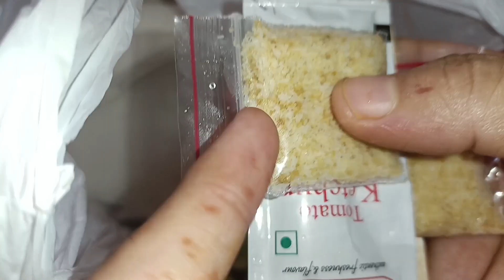3/4 दिनों से परेशान हो गई हूं सो भी नहीं पा रही सही से 😥 पता नहीं कब तक चलेगा ये सब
3/4 दिनों से परेशान हो गई हूं सो भी नहीं पा रही सही से 😥 @Rawat Family Vlogs {Avirwt}